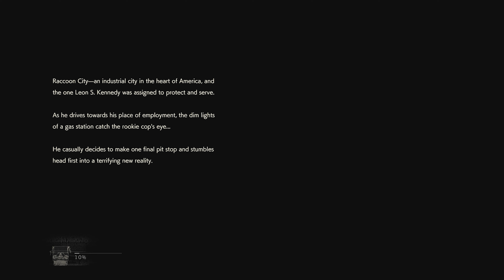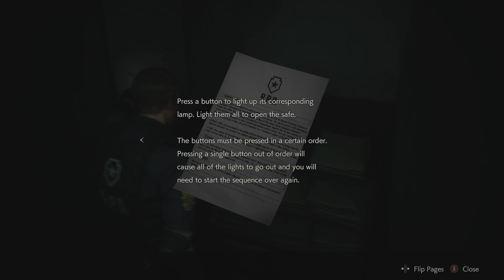RESIDENT EVIL 2 REMAKE LEON B (HARDCORE WALKTHROUGH) PART 1